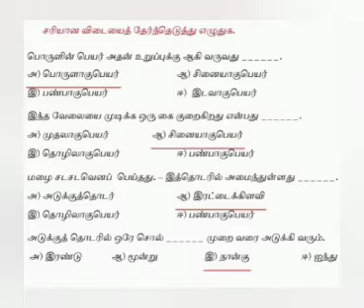Tnpsc group4 tet Tamil book back questions answers